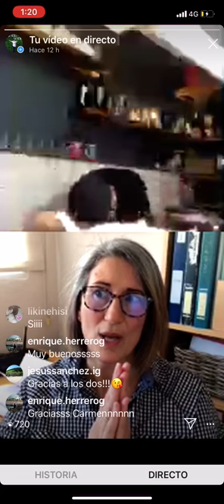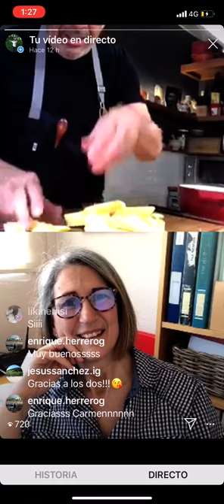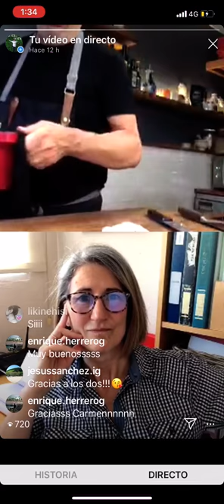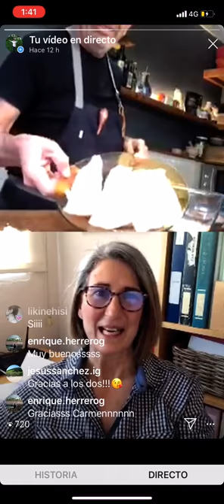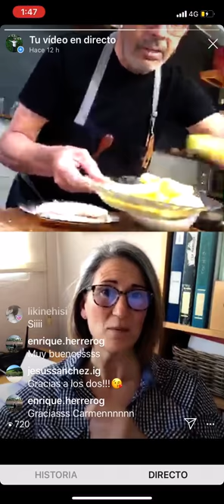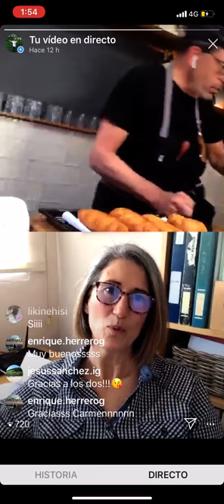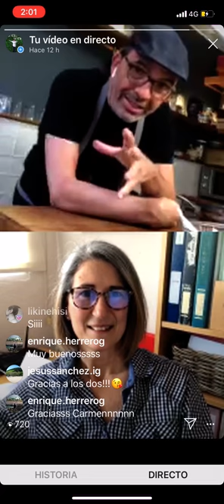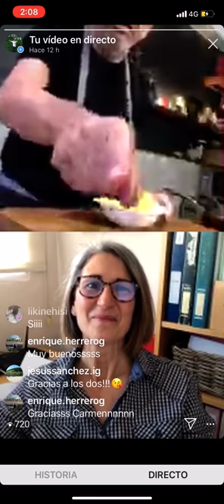CÓMO HACER FISH & CHIPS - Carmen Tía Alia y Jesús Sánchez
Cocina en directo con Carmen Tía Alia y Jesús Sánchez.

► Receta de Fish & Chips
400 g patata
Aove
2 filetes de pescado blanco sin piel ni espinas
110 g harina de trigo
140 ml cerveza fría
11/2 cucharaditas de levadura química
Sal
Pimienta negra
Vinagre de Jerez